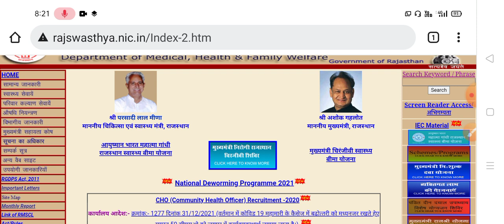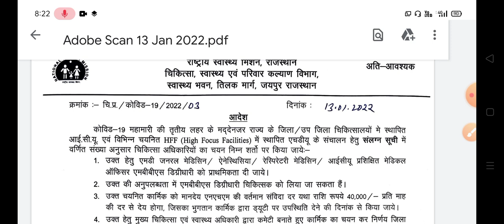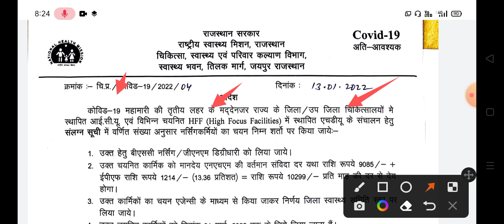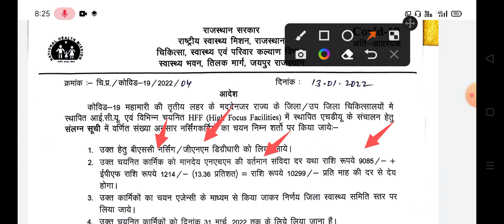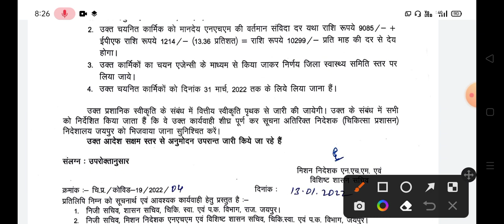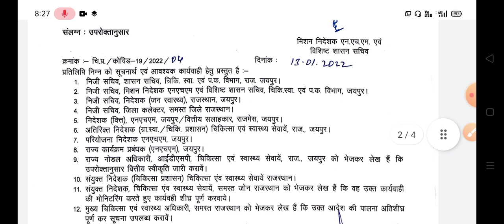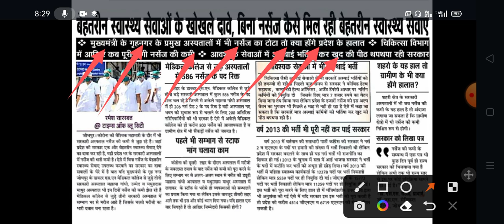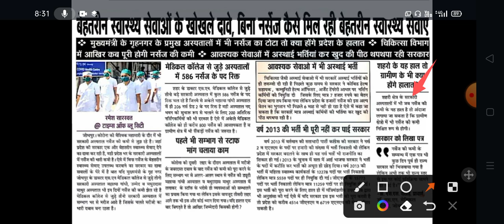मानसिक उत्पीड़न स्टॉफ नर्स भर्ती 2022 / राजस्थान से सभी फ्रेशर्स GNM+BSC+ANM अप्लाई / देखे, फॉर्म भरे